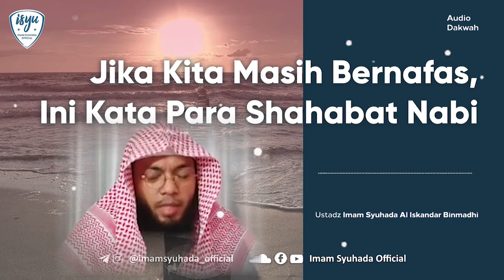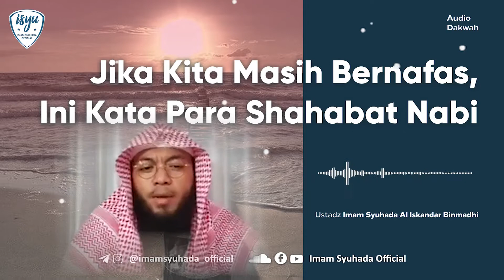Jika Kita Masih Bernafas, Ini Kata Para Sahabat Nabi - Ustadz Imam Syuhada Al Iskandar Binmadhi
Jika Kita Masih Bernafas, Ini Kata Para Sahabat Nabi.